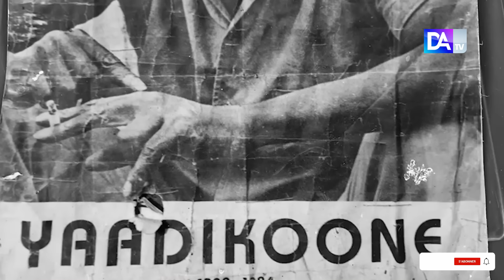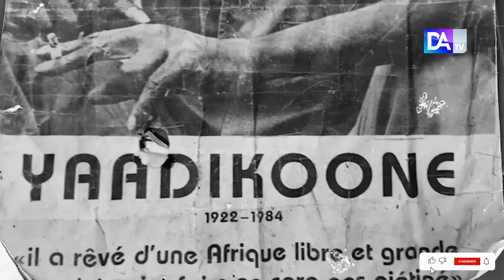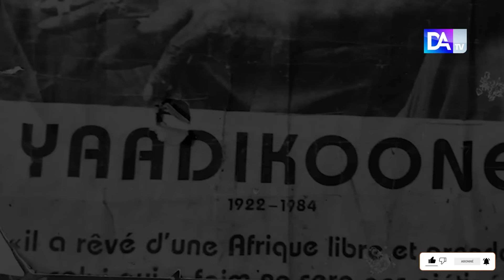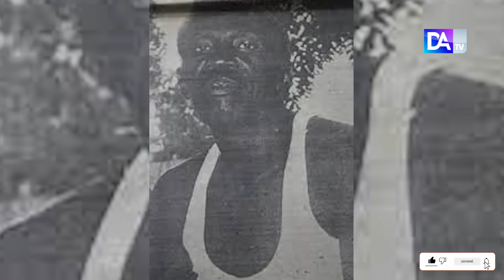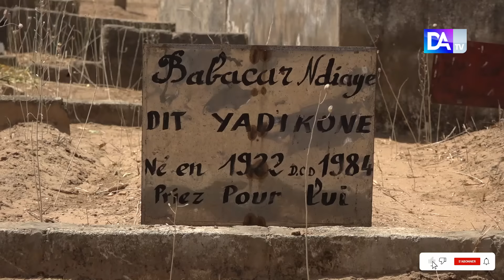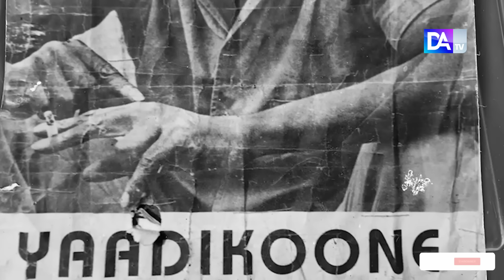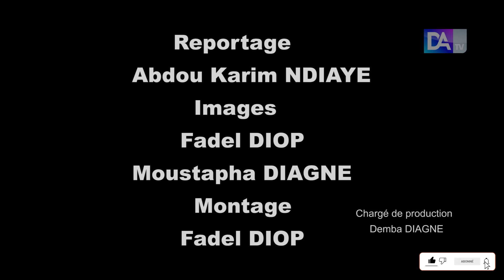Fàtteliku : Retour sur l’histoire mystérieuse de Yadicone, l’homme qui s’est évadé 32 fois de prison